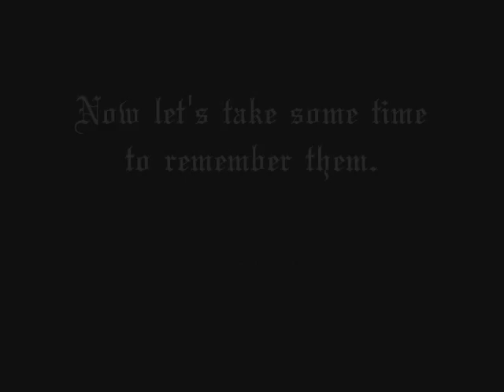Hula 5 Remembered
After 21 years of awesomeness, Hula 5 finally retires. So lets take some time to remember them...